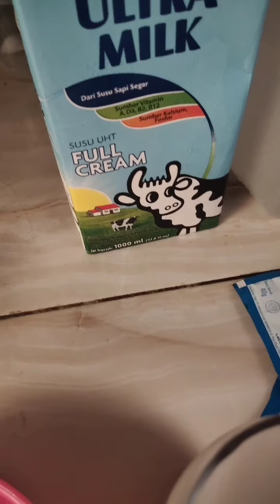Jus anggur yang super lezat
cara membuat jus sehat dari buau anggur